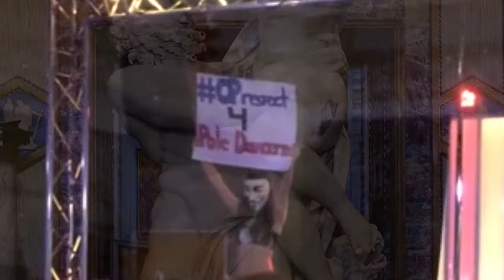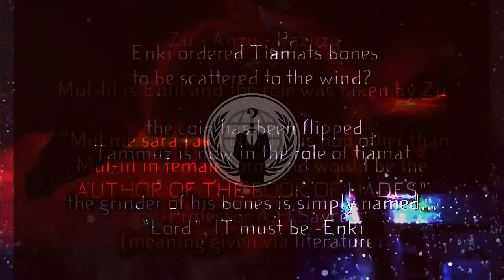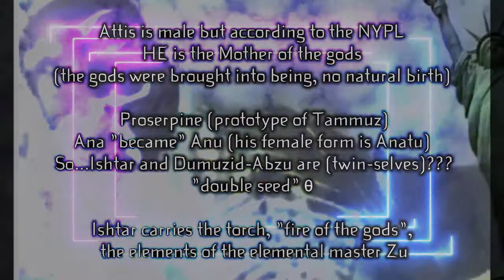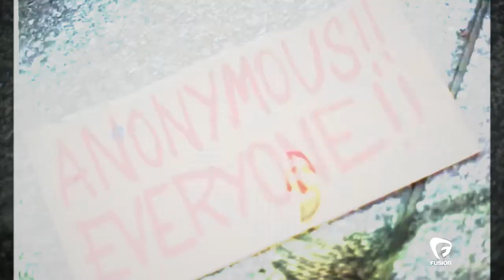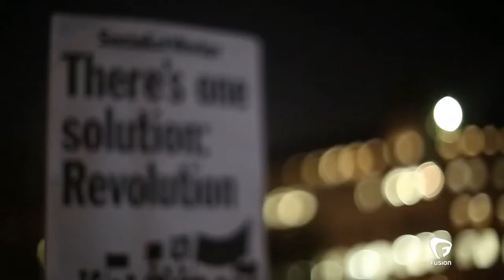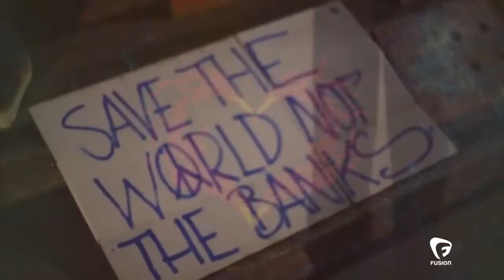Happy Ishtar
Greetings & Happy Ishtar from Anonymous.
A tribute to the Divine Feminine Spirit.
The final boss of Human Genesis.
The one known as Ishtar (Inanna, Isis, Aphrodite, Enyo, Shachi)
The Mother Goddess of Creation & Fertility.
A deity of both Love & War.
The female embodiment of duality, good girl vs bad girl.
Born and raised in your typical dysfunctional Anunnaki Royal Bloodline, she is the one who originally coined the phrase "I AM LEGION". ~ The Great Mother Laughs and says:
"My Children are unstoppable... Look what one can do".

We are one family one one planet

Operation HomeBot MillionMaskMake Engaged!